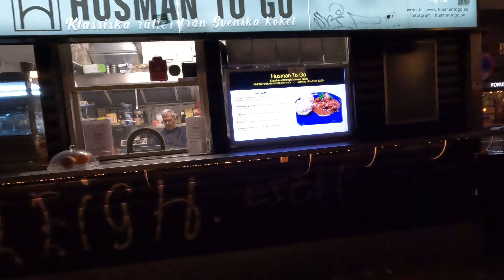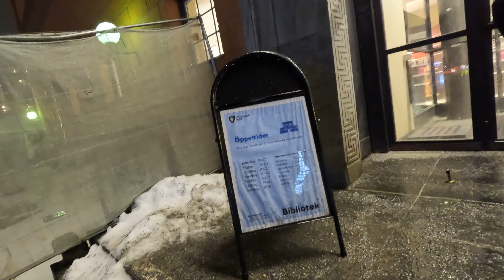NO COMMENT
Hello family I hope everyone is doing well